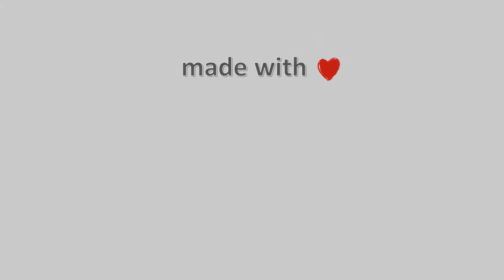11-Απρίλη-2021, Κάμερα Κάστρων Θεσσαλονίκης Timelapse, Timelapses.gr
Ζωντανή εικόνα από τα Κάστρα Θεσσαλονίκης. Στο βάθος διακρίνεται ο Θερμαϊκός κόλπος.